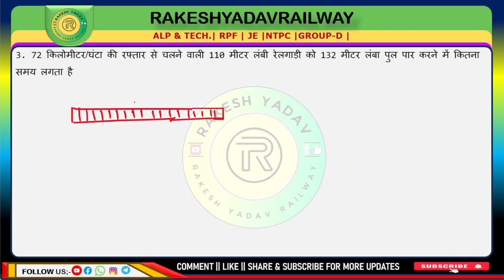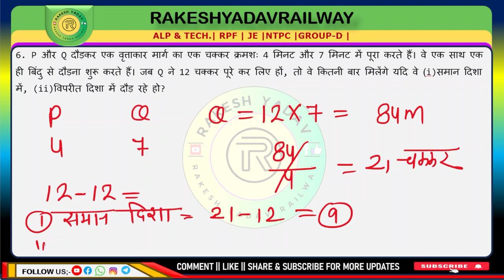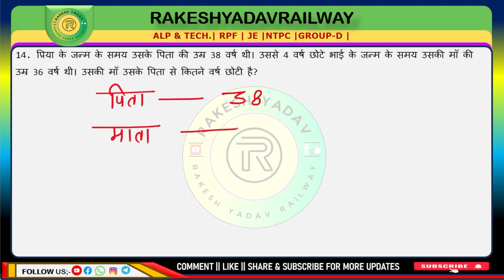Math practice questions for competitive exams 79